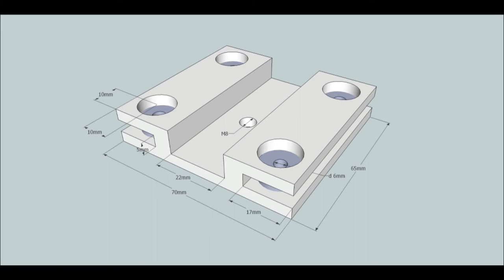Schwebestativ (Steadycam) für Kompaktkamera selber bauen DIY [Deutsch]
Open Source Made in Germany

Wer nicht zu viel in ein Schwebestativ investieren möchte und dennoch auf gute Resultate nicht verzichten will, bietet sich an mit relativ wenig Aufwand eine Steadycam selber herzustellen welche nach dem Gelenk-Lager Prinzip arbeitet.